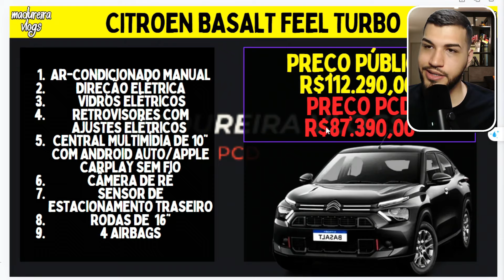22 CARROS PARA PCD DISPONÍVEIS COM TODAS AS ISENÇÕES EM 2025!